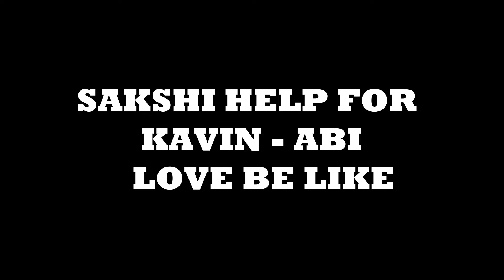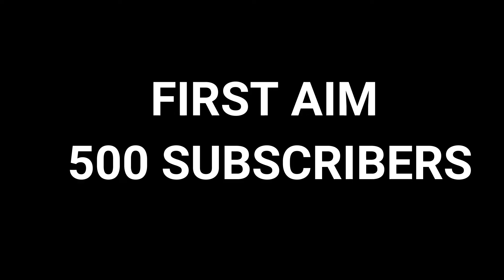Bigg boss 3 | Day 3 troll | amavaasai 2.o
We don't have any copy rights for this video